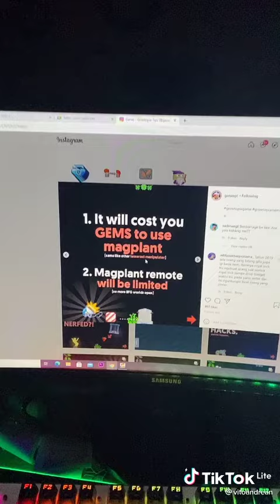Isu Magplant Bakal Di Nerf sama Ubisoft